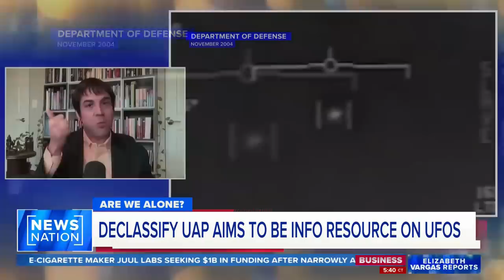UFO research: Lobbyist pushes for more transparency | Elizabeth Vargas Reports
Pressure is mounting for more transparency on the possibility of UFO sightings. Lobbyist Nick Gold is the founder of Declassify UAP and hopes to shed more light on the phenomena. Gold joins "Elizabeth Vargas Reports" to discuss his efforts.